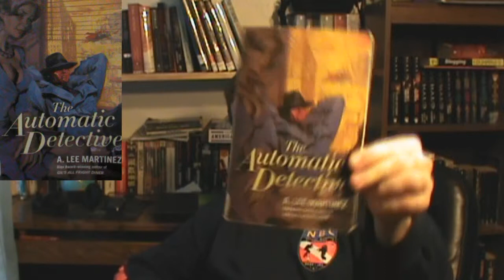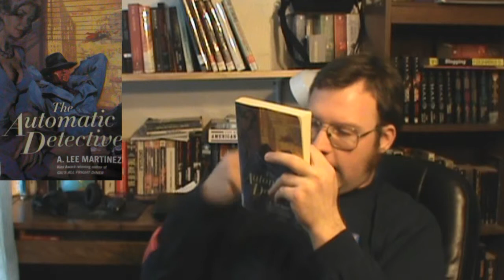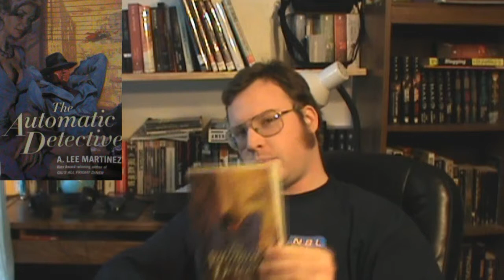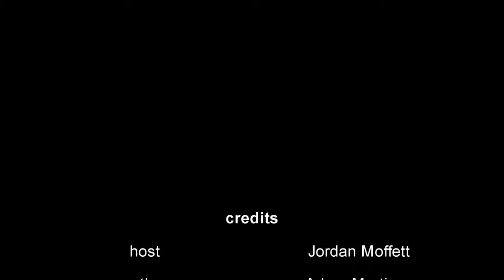The Biblio files 049 The Automatic Detective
it's about a robot cabdriver who becomes a detective.  That is all I will give away.